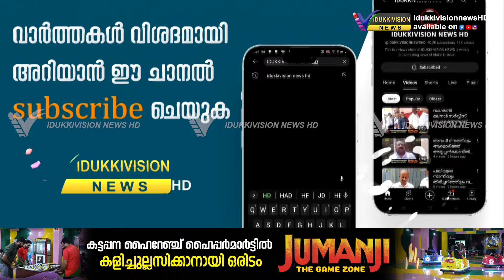കേരള കോൺഗ്രസ് എമ്മിനെ കടന്നാക്രമിച്ച് യുഡിഎഫ് ജില്ലാ നേതൃത്വം